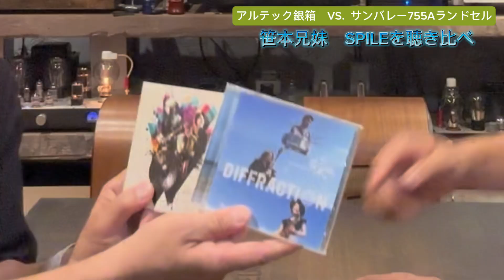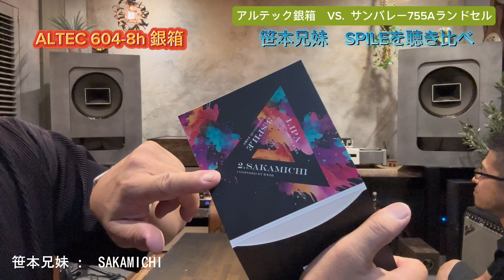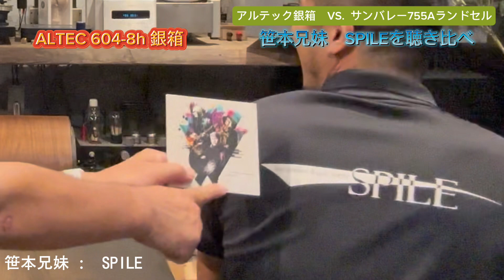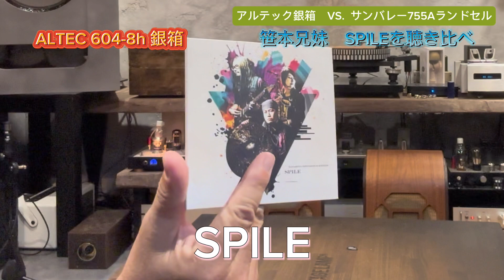【驚きの結果に！】ALTEC銀箱とウエスタン755Aスピーカー対決！！オーディオはやめられない！！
第70弾【笹本兄妹のNEWアルバムSPILEでスピーカー対決！】
なんと笹本兄妹さんが、NEWアルバムをリリースしたという事で、聴かせてとらいした！
そして！嬉しいことに今回も曲を使わせて頂けることになりました！

笹本兄妹さん！ありがとうございます！！

視聴で使わせて頂いた曲は

【楽曲提供】

アーティスト　:  笹本兄弟
アルバムタイトル :   SPILE
詳細はこちら↓